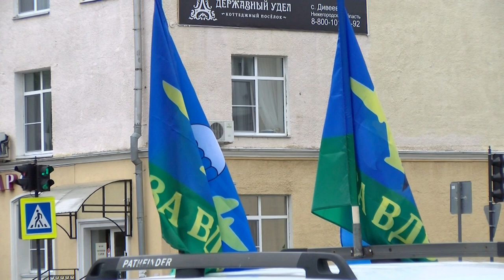2 августа – День ВДВ